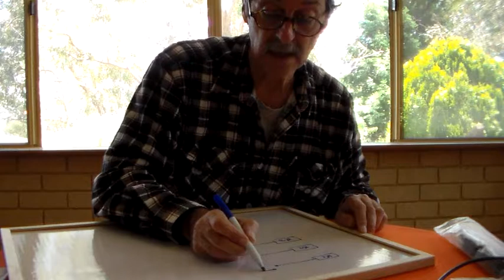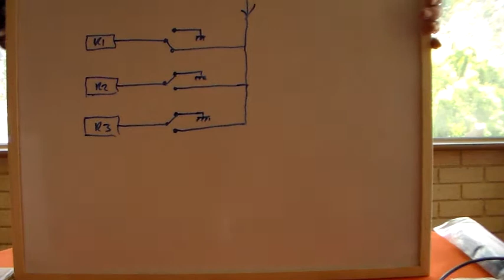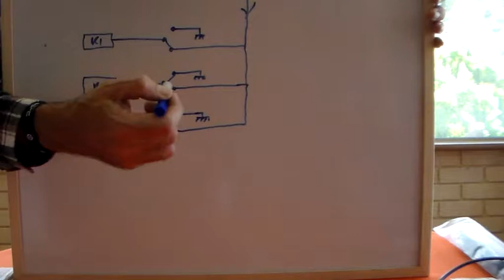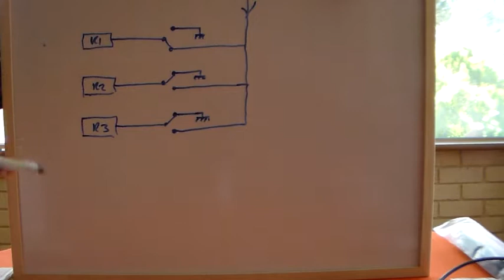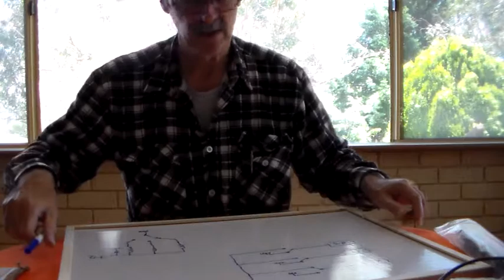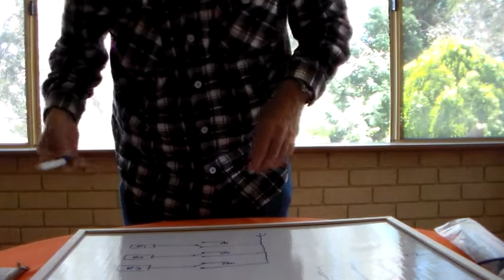Home-Brew HF Antenna/Rig Switch Part 1.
Can I make a HF switch with enough isolation between the ports to allow 2 or more radios to be switched to one antenna? I have heard the question 'can you use coaxial switches the other way around... instead of switching 2 or more antennas to 1 radio, can you switch 2 or more radios to 1 antenna'. Looking at the isolation specifications of some commercial coaxial switches I would think not. Maybe it could be done quite cheaply with automotive components. Let's see...